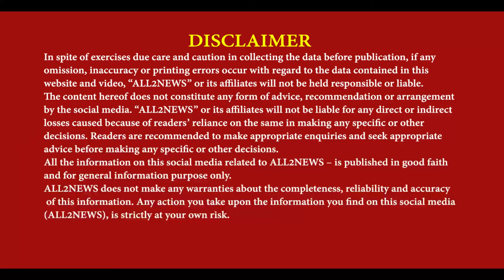Batala Bhai Balwinder Khalsa Kataal | Sant Kartar Singh Khalsa Ghuman Nephew Murder | Damdami Taksal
ਦਮਦਮੀ ਟਕਸਾਲ ਦੇ 13ਵੇ ਮੁਖੀ ਸੰਤ ਕਰਤਾਰ ਸਿੰਘ ਖਾਲਸਾ
ਭਿੰਡਰਾਂਵਾਲਿਆਂ ਦੇ ਭਤੀਜੇ ਦਾ ਗੁਰਦੁਆਰਾ ਗੁਰੂ ਅਮਰਦਾਸ ਸਾਹਿਬ ਜੀ
ਵਿਖੇ 22 ਸਾਲਾਂ ਚੇਲੇ ਨੇ ਕੀਤਾ ਕਤਲ
Batala Bhai Balwinder Khalsa Killed, Sant Kartar Singh Khalsa Ghuman Nephew Murder, Damdami Taksal, Bhai Balwinder Singh Khalsa, Sant Kartar Singh Khalsa, reporter bunty sangotra batala,